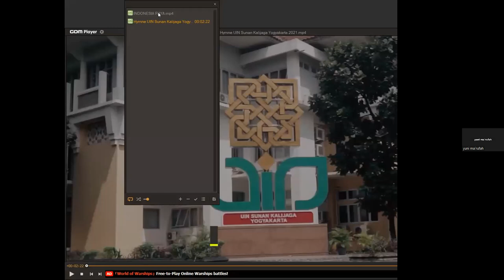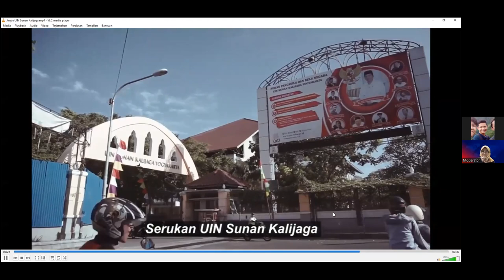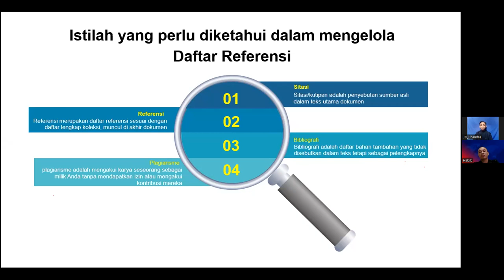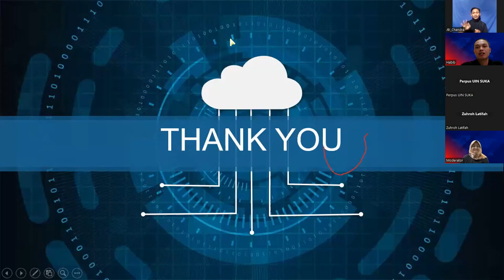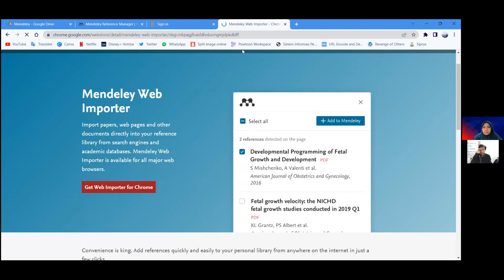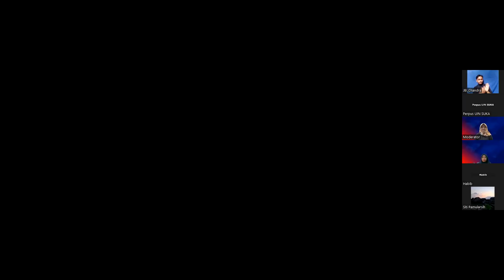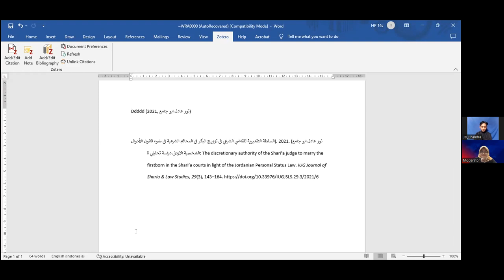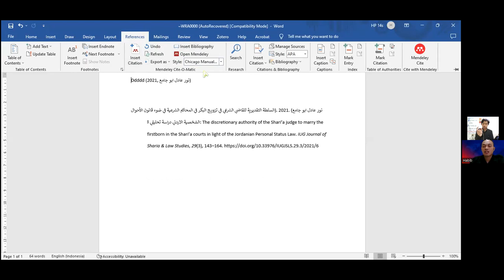Webinar Pemanfaatan Management Reference Tools: Mendeley dan Zotero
Tahun 2022 Perpustakan UIN Sunan Kalijaga Yogyakarta mengadakan webinar dengan tema "Research Tools". kegiatan ini direncanakan berlangsung satu bulan sekali selama satu tahun dengan tema yang berbeda. Untuk Bulan Desember Perpustakaan UIN Sunan Kalijaga Yogyakarta mengambil topik tentang "Pemanfaatan Management Reference Tools: Mendeley dan Zotero". Diharapkan dengan kegiatan ini civitas akademik UIN Sunan Kalijaga dapat mengetahui dan mengaplikasikan Mendeley dan Zotero dalam menunjang kegiatan pembelajaran dan research yang dilakukan, kegiatan ini dilaksanakan pada:
Hari/Tanggal      : Rabu, 07 Desember 2022
Narasumber       :  Muh. Khabib dan Adilfiya Noor Fiqis (Pustakawan UIN Sunan Kalijaga  Yogyakarta)